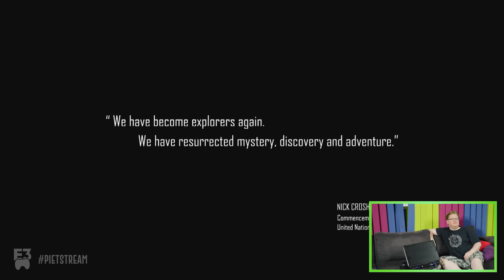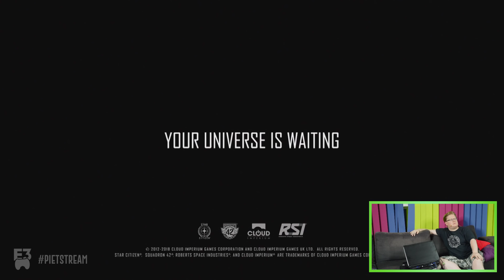Star Citizen E3 Trailer - React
Piet und Chris schauen sich den Trailer zu Star Citizen von der PC Gaming Show an!